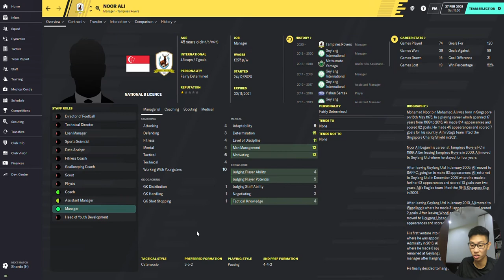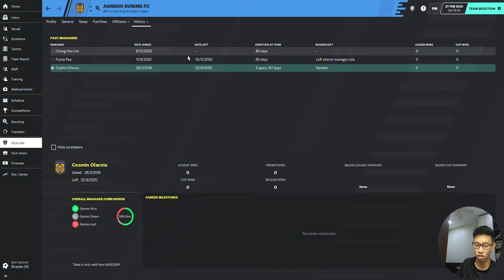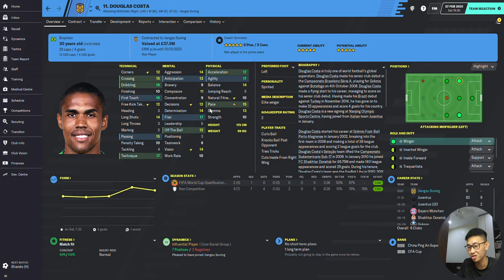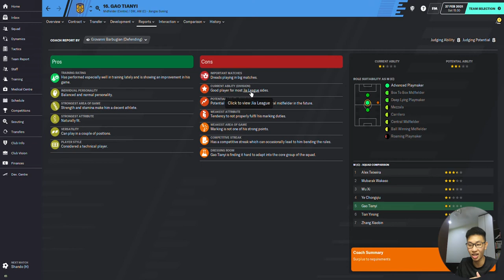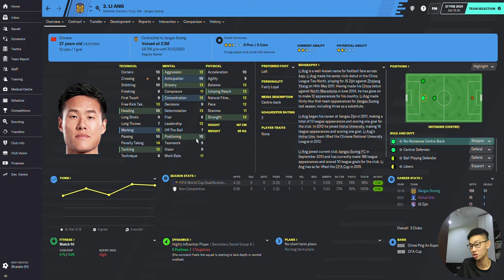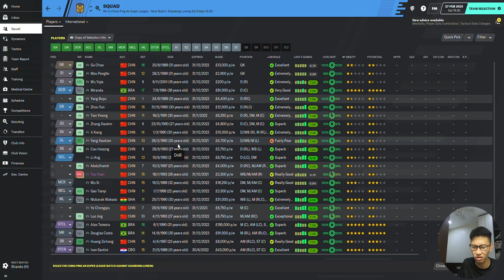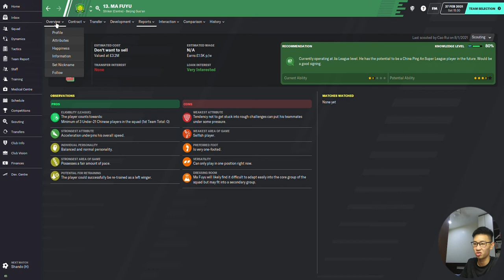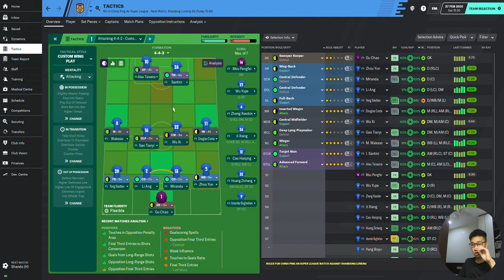Journeyman FM20 | C2 EP0 | Leaving Singapore! | Football Manager 2020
We officially left Singapore, to somewhere else in Asia, but where?